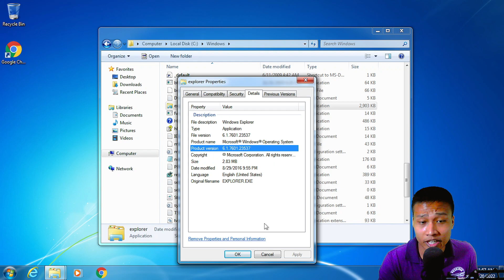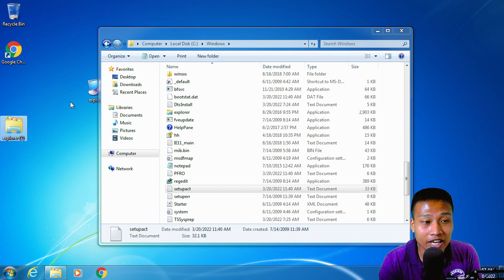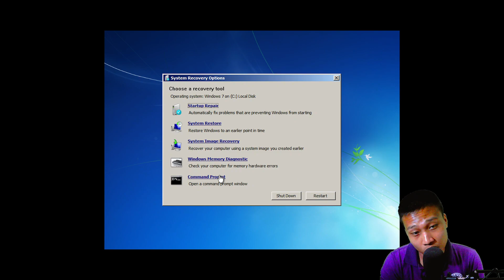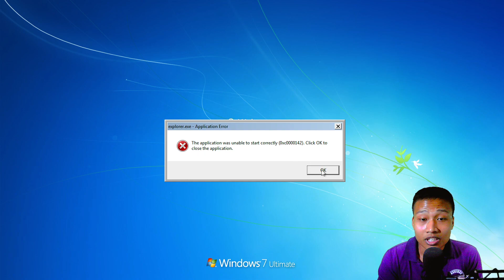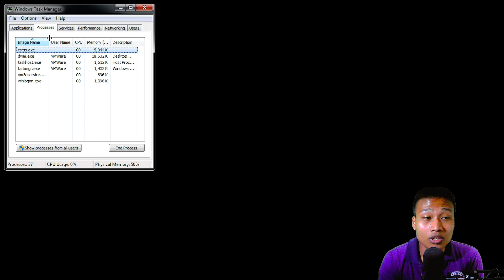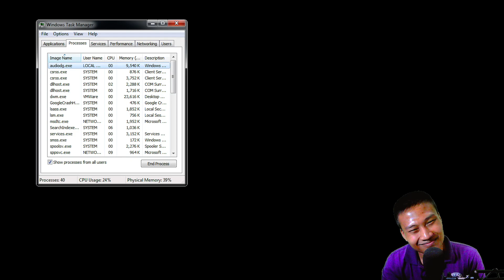Explorer Windows XP di Windows 7??? Apakah Bisa???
Disini kita akan eksperimen dengan replace windows explorer dari Windows 7 dengan explorer dari Windows XP. Kira-kira apa yang akan terjadi???

Bagi kamu yang suka game, bisa nih di cek channel gamingku yang satu ini :